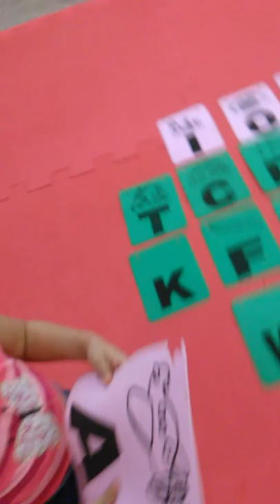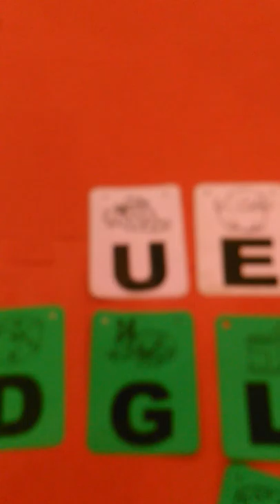certo 252 Aprendendooalfabeto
Muito fofa aprendendo o alfabeto